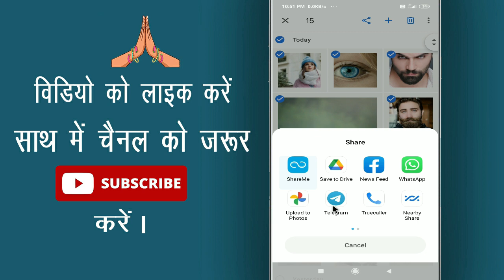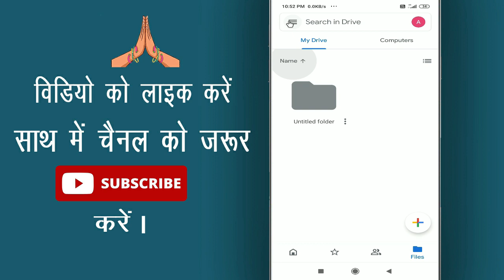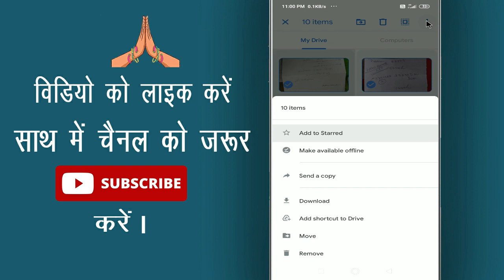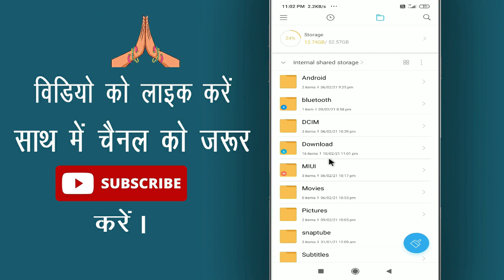How to download all google photos in one click || Google photos se gallery me kaise laye ek sath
Namaskar Dosto, Kya aap apne facebook account ko private karna chahte hai. kya aap apne facebook account me lock lagana chahte hai jisse aapki profile photo ya facebook post kewal apki friend hi dekhe aur koi nahi dekhe agar haa to aap is video ko aant tak watch kijiyega

In this video I will show that how to download all google photos in one click || google photos se gallery me kaise laye ek sath by Cool Soch

• My Mic:-

• My Laptop:-

Our Quires:-
how to download all google photos in one click
google photos se gallery me kaise laye ek sath
google photos se all photo gallery me kaise laye
google photos se gallery mein photo wapas kaise laye
google photos all download
how to download all your photos from google photos
google photos se all photo kaise download karen
google photo se photo gallery me kaise save kare ek sath
google photo
Cool Soch